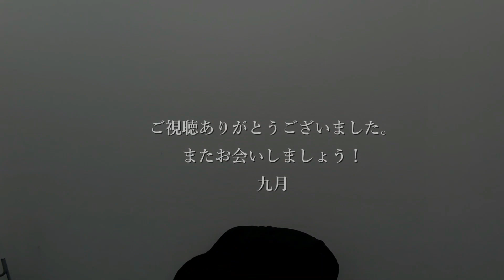No.883 自己愛ブーメラン／九月